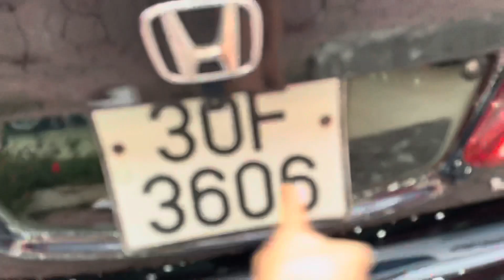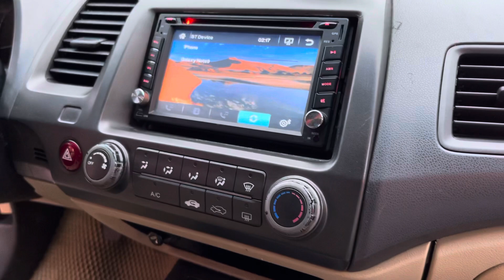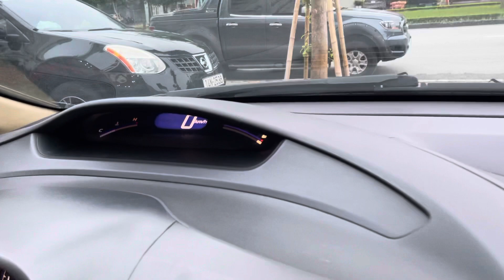THƯƠNG HIỆU VỚI CHẤT LƯỢNG .. đáng đồng tiền bát gạo .. tiền nhích 200 là ok rồi / LH ST MR CHĂM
HONDA CIVIC xe gia đình dùng , ko qua taxi dịch vụ